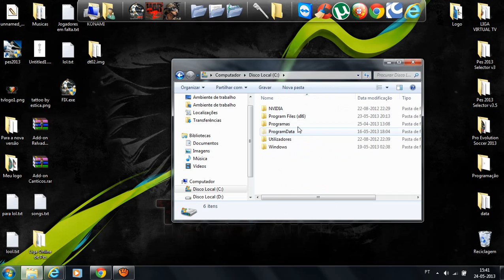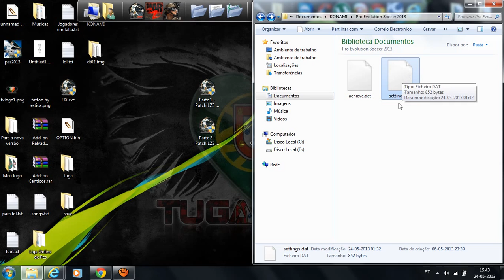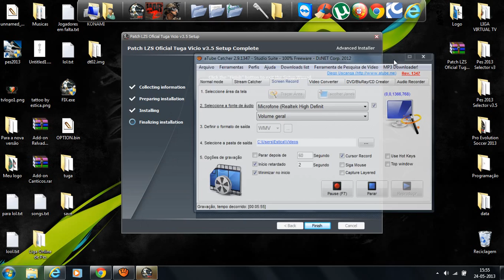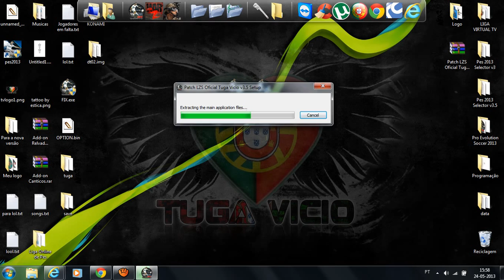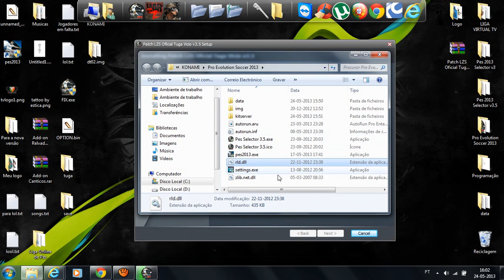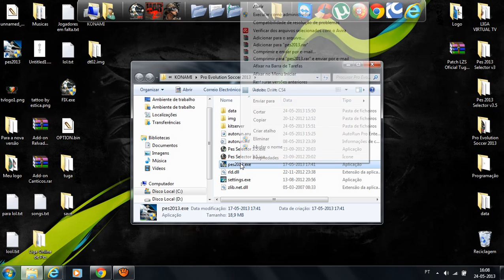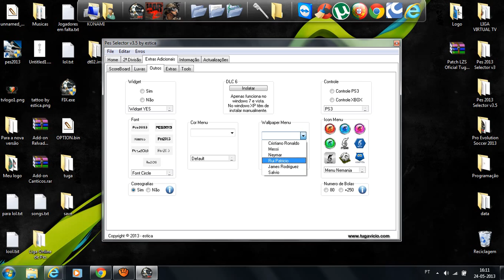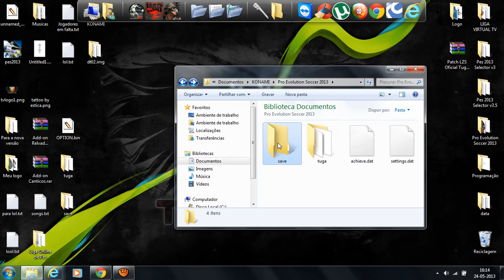Tutorial Patch Liga Zon Sagres" Oficial Tuga Vicio" v3.5